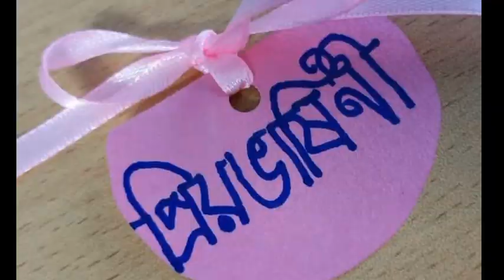Widow tatra breading at home very easily 100% successful . উইডো টেট্রা ব্রিডিং ১০০% সাকসেসফুল।part1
Widow tatra fish breeding at home very easily at home. সহজে ঘরে বরে উইডো টেট্রা ব্রিডিং করুন এবং ১০০% সফল হন।।।
পর্ব:১ /part:1

যেকোন প্রকার হাতের কাজের দ্রব্য বা সিজেনাল ফল, পিয়োর মধু,মাশরুম ইত্যাদি জিনিস কিনতে যোগাযোগ করুন প্রিয়ভাষিনী ফেসবুক পেজ এ।

আমাদের ফেসবুক পেজ : Jashore fish zone

আমাদের সাথে কথা বলতে বা যোগাযোগ করতে আমাদের এবাউট চেক করতেপারেন।